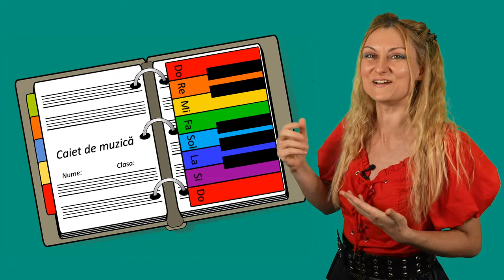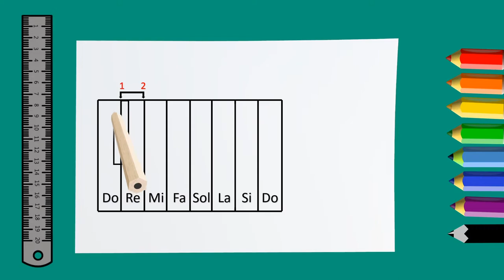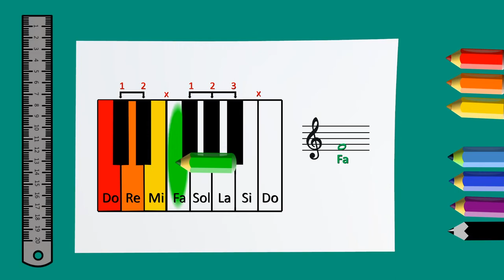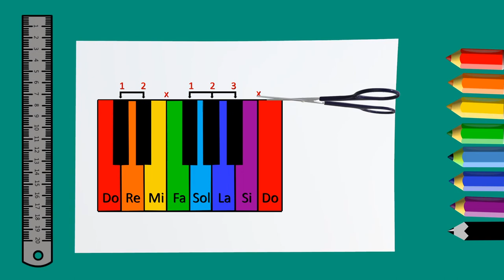Cum construim o claviatură?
Resursa este indicată a fi folosită de profesori la începutul anului școlar, cu scopul de a crea o pagină introductivă a caietului de muzică ce va conține claviatura limitată la nivelul unei octave, element la care vor face referire pe parcursul întregului an școlar.
Materialul video:
- explică și exemplifică vizual în detaliu și pe pași modalitatea de realizare a unei claviaturi;
- precizează și elementele de care au nevoie elevii pe parcursul realizării claviaturii: coală albă, riglă, creioane colorate, forfecă și lipici.
- elevii vor realiza claviatura pe etape, fiind necesară oprirea video-ului pentru realizarea fiecărui pas în parte.
- autorul atrage atenția în mod deosebit asupra clapelor de culoare neagră, care trebuie poziționate conform unor reguli.
- conținutul îmbină elemente de Artă și muzică, materialul fiind unul interdisciplinar.
- la finalul activității, elevii decupează claviatura și o lipsesc la începutul caietului de muzică, astfel aceștia putând raporta mereu conținuturile prezentate pe parcursul anului școlar la claviatura pianului.
Timpul alocat activității care utilizează resursa:
● Parcurgerea resursei se poate realiza în 5 minute
Resursa a fost create în platformele Powerpoint și programul de editare video Adobe Premiere.
Este necesar ca profesorul să oprească video-ul pentru a se putea realiza fiecare etapă în parte.